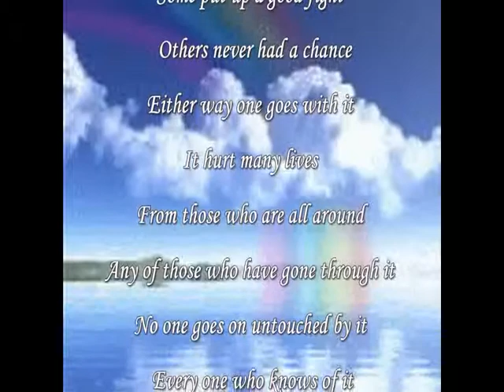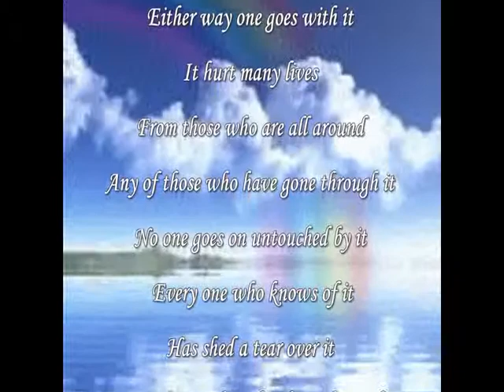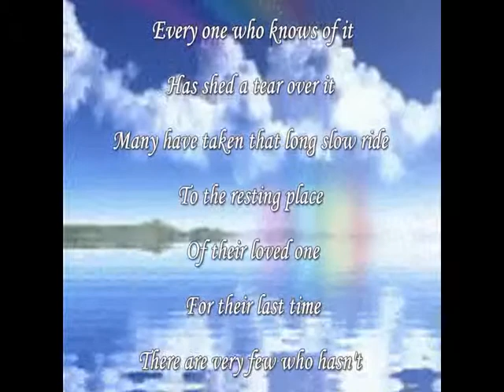A Rainbow For Cancer.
Writer: R C Keckler
Music
Cry For Tomorrow
By
Jon Wolff